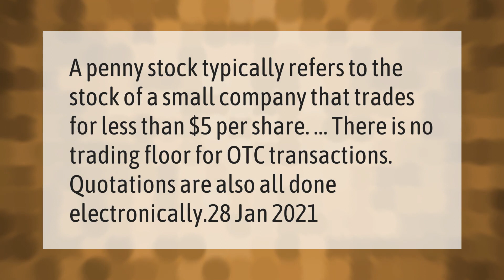What does meme Stock mean?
00:00 - What does meme Stock mean?
00:36 - What are penny stock companies?
01:04 - Is Robinhood safe?

Laura S. Harris (2021, March 17.) What does meme Stock mean?
    AskAbout.video/articles/What-does-meme-Stock-mean-229910